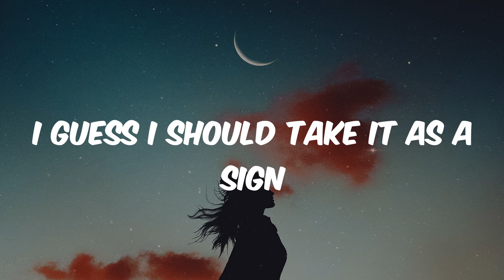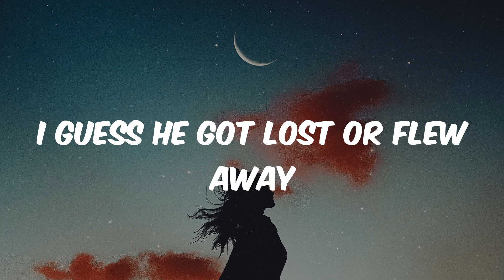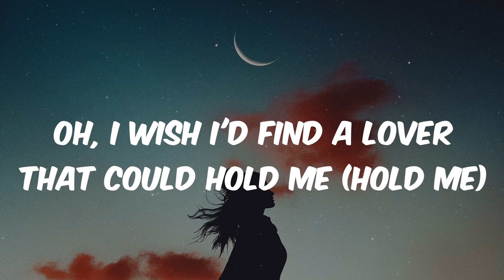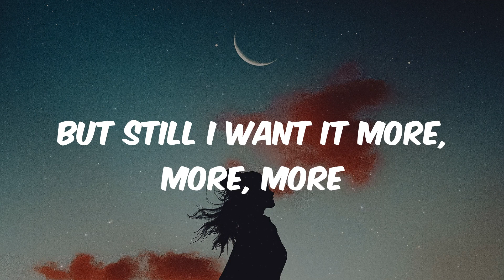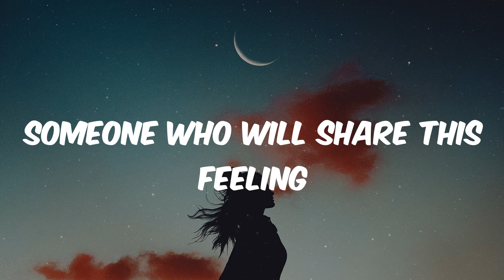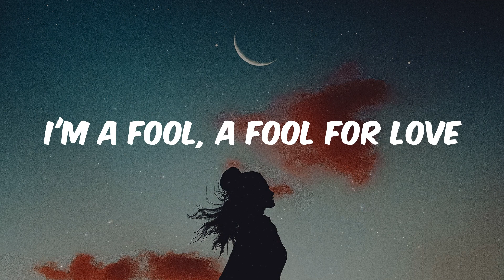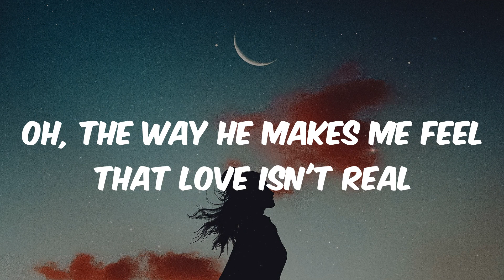Fifty Fifty - Cupid (Lyrics)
Lyrics:
(La-la-la, la-la-la)
(La-la-la-la, la-la-la-la)